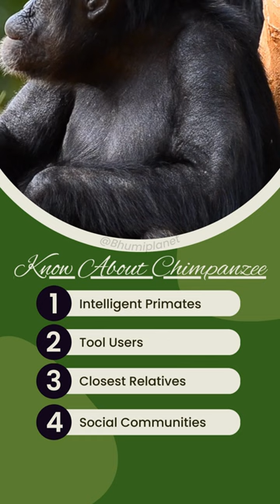Know About Chimpanzee 🐒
✔ Please use this email for copyright concerns, and refrain from issuing a YouTube Strike.

✔ This video is solely fan-made. We will promptly and respectfully comply with your request.

✔ The songs used in this video do not belong to me. I have used them solely for education and entertainment purposes. :)